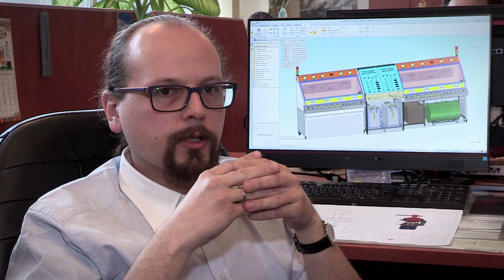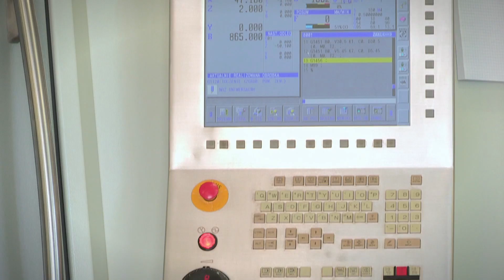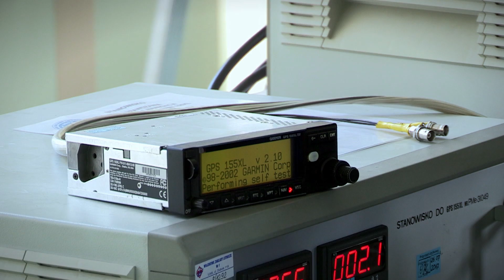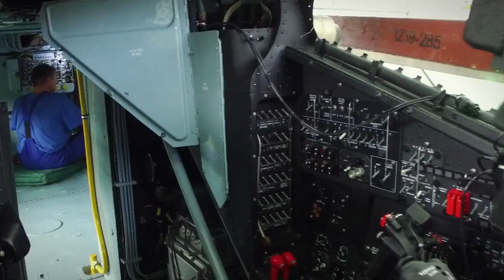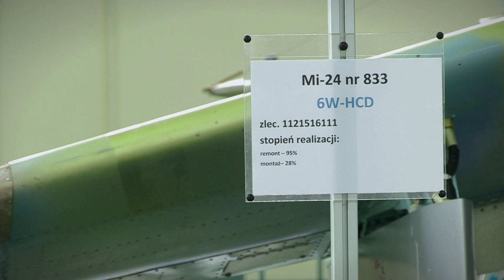Naszaarmia pl odc 260